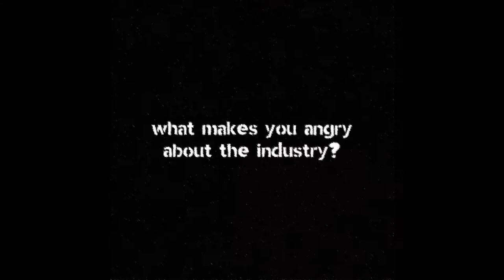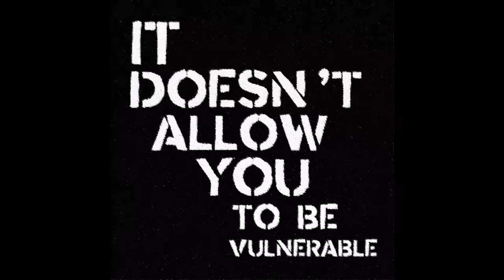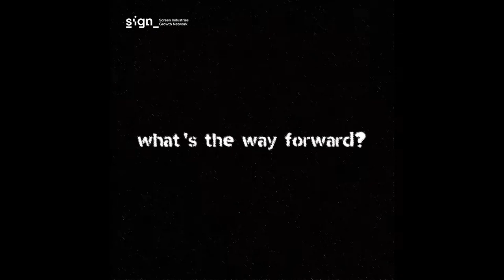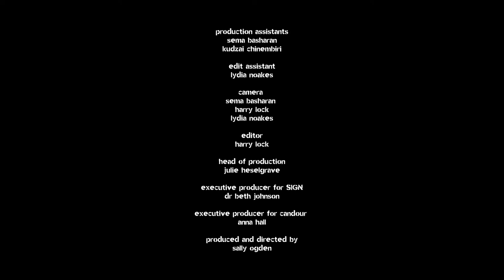Why What Happens Off Screen Matters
Discover why the lack of diversity in the screen industries impacts not only those working in the sector but those watching too.

Industry Voices is accompanied by a discussion of the issues raised in the film.

Industry Voices is a co-production between Screen Industries Growth Network (SIGN) and Candour Productions. This series of talking head interviews recounts the lived experiences of individuals who have faced discrimination in the screen industries.

Experts discussing the issues raised in the screening include Dr Beth Johnson, Executive Producer of Industry Voices, Kate O’Connor, a consultant in the creative industries, and Marcus Ryder MBE, co-author of Access All Areas: The Diversity Manifesto for TV and Beyond with Sir Lenny Henry CBE.

Together they discuss the flaws of current diversity initiatives, point out the structural and financial imbalances working against the cause, and provide clear solutions to get the media industry back on track.